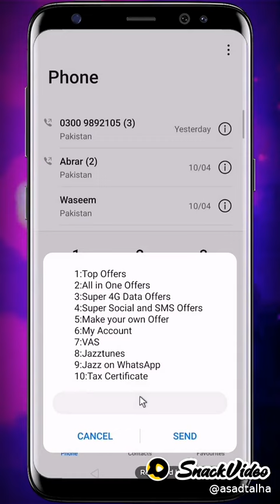Asad Talha:Jazz Secret Code